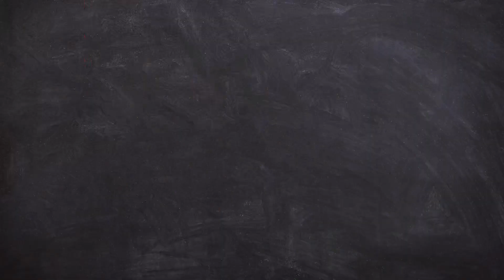AFF Mitsubishi Electric Cup 2022 | Malaysia vs Vietnam | Menjelang perlawanan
Sembang santai menjelang perlawanan di antara Malaysia menentang Laos pada malam ini.

Sama-sama kita doakan keputusan yang positif akan memihak kepada pasukan Harimau Malaya.

AYUH MALAYSIAKU!

AFF Mitsubishi Electric Cup 2022 | Malaysia vs Laos | Before the match

A casual chat ahead of the match between Malaysia and Laos tonight.

Let's all pray for a positive result in favor of the Harimau Malaya team.

GO MALAYSIAKU!!!